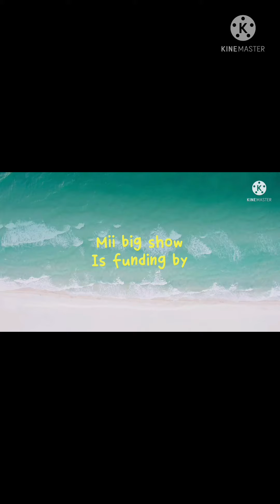Mii big show coming in Jan 1 2022